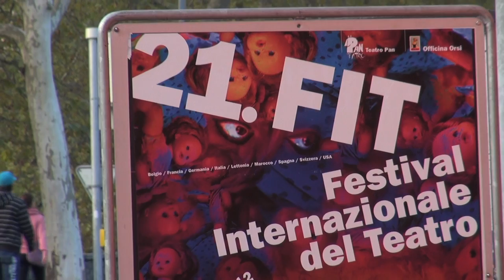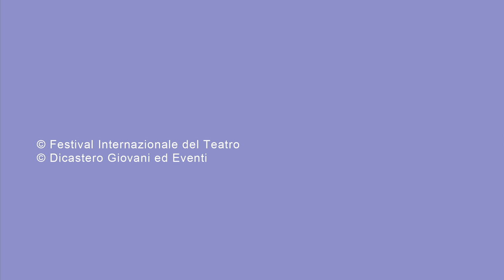2012 Backstage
Alcune immagini dal montaggio dell'imponente scenografia dello spettacolo SONJA, che verrà presentato il 20 ottobre 2012 presso il Teatro Foce, Lugano